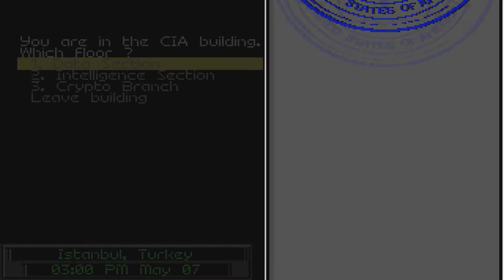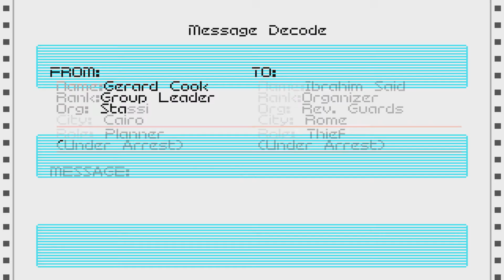Let's Play Covert Action part 70/70: Excellent Career, Max!